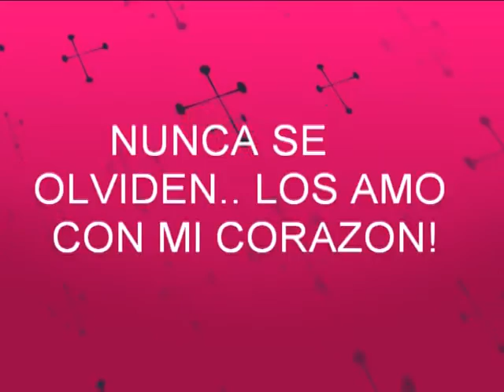BUTTICE....mucho mas que un apellido..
esta no es la musica original. ""es lo que hay""